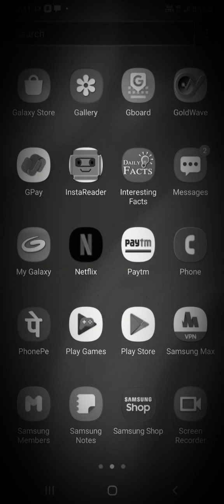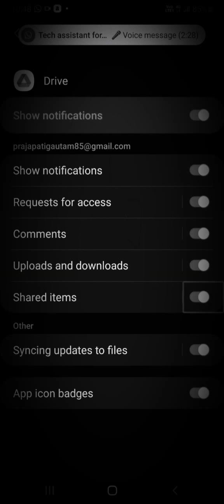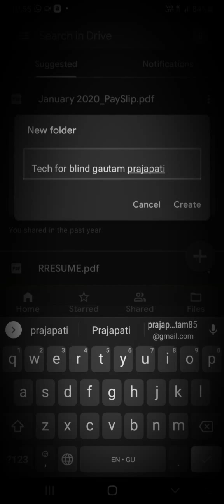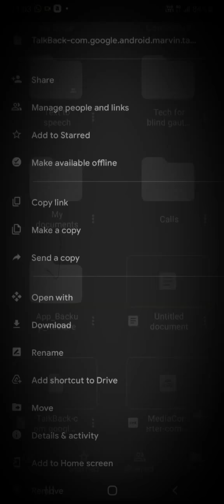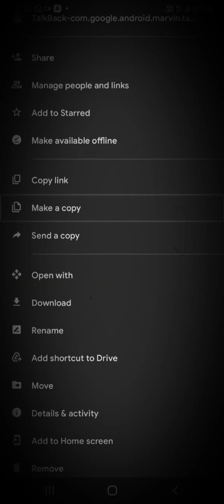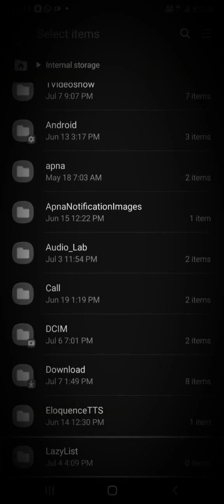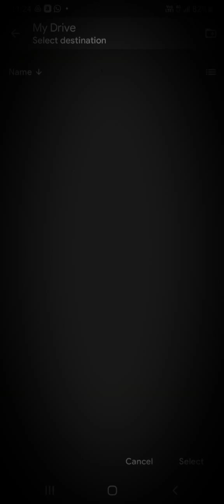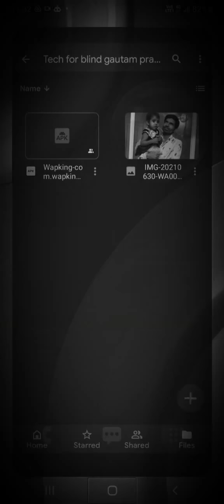what is Google drive and how to use Google drive with TalkBack in Hindi language.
what is Google drive and how to use Google drive with TalkBack in Hindi language hello guys I am going to focus this video what is Google drive and how to use Google drive with TalkBack in Hindi language tech for blind Gautam prajapati.